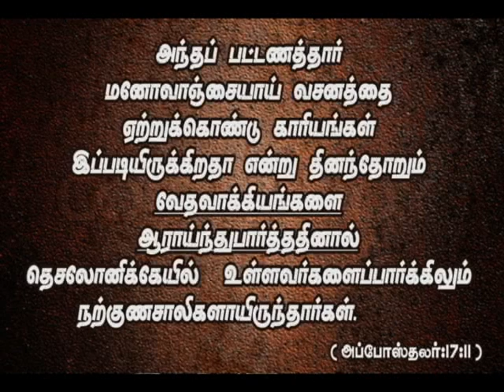முழங்காலா? மூளையா? By Bro.D. Jestin(DD71)